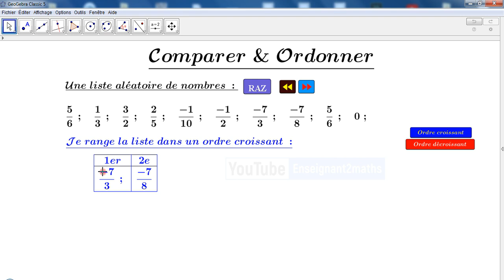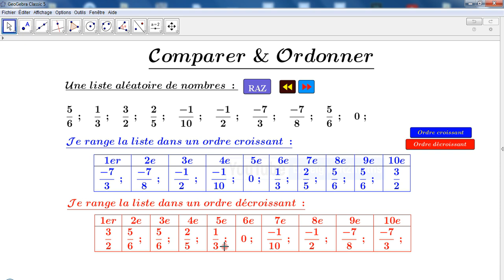Comparer et ordonner une liste de nombres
Comparer & ordonner une liste de nombres